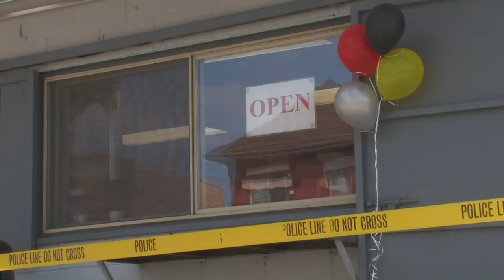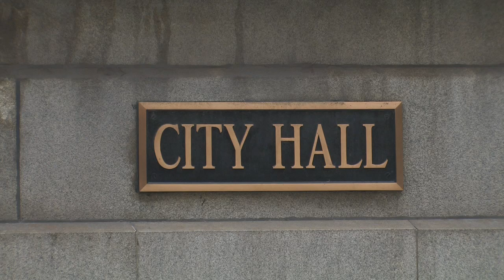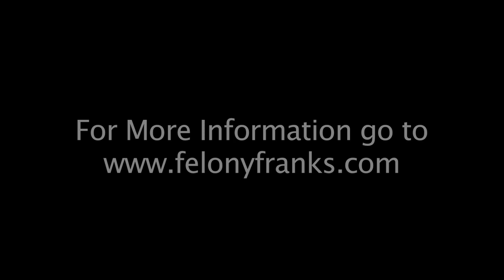Felony Franks Opening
On July 13, 2009 Felony Franks Home of the Misdemeanor Wiener had its grand opening.  Congressman Danny Davis was there to cut the police line and ordered the first hot dog ever served at the restaurant.  Felony Franks is a hot dog stand, which employs ex-felons in hopes of bettering their lives.  However, the local alderman Bob Fioretti opposes the name, which he says is exploitative and glorifies crime.